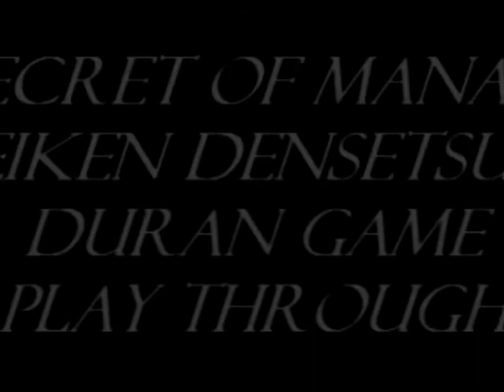Secret of Mana 2 (Seiken Densetsu 3) Episode 11 Jewel Eater and Gnome (Watts and Gunpowder)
Episode 11 Jewel Eater and Gnome (Watts and Gunpowder)

Duran, Angela and Kevin searches for Watts who has the gunpowder, along the way they found Jewel Eater who has been causing Earthquakes, after its defeat, Gnome was freed and Watts decide to give the gunpowder to the party as compensation for saving them from the Jewel Eater.